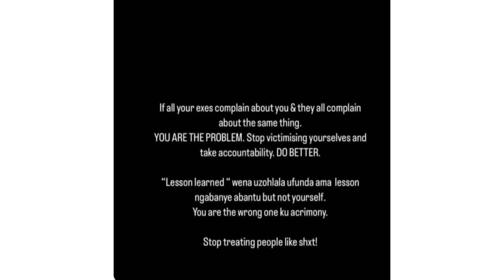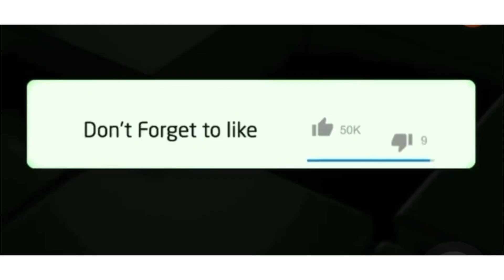Natasha Thahane glows after her breakup with Thembinkosi lorch 👇🏻👇🏻